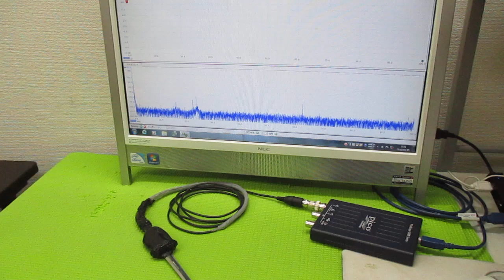超音波プローブの製造技術 ultrasonic-labo